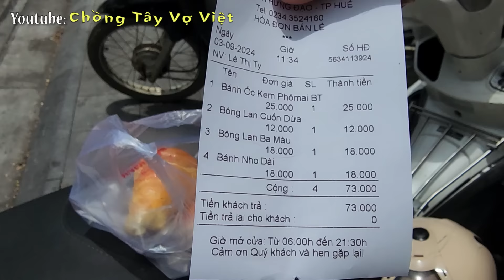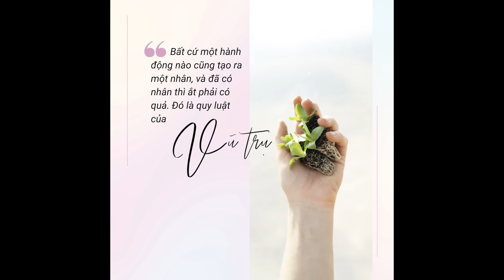#76- LÂU LẮM RỒI 2 VỢ CHỒNG MỚI ĐI CHƠI CÙNG NHAU Ở VN- CUỘC SỐNG VIETNAM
Lâu lâu hai vợ chồng tui đi ăn cùng nhau. Gặp ngày nhà hàng đông người quá.

© Không được phép download và re-upload video.
© Do not download and re-upload video.